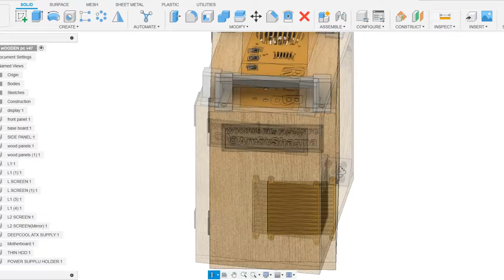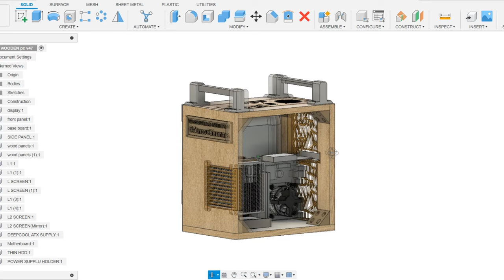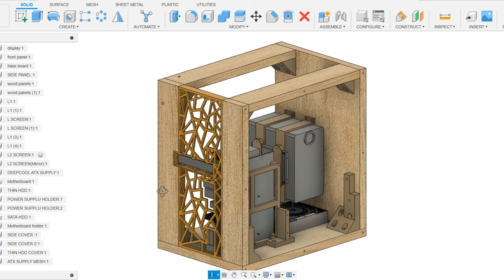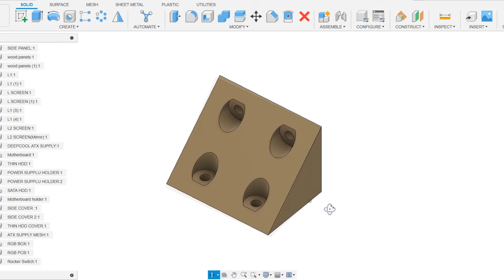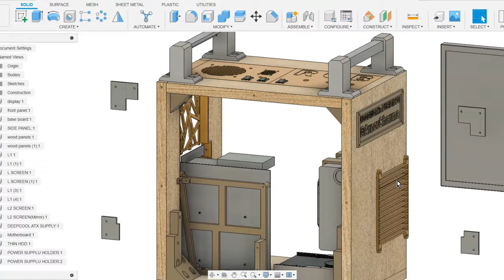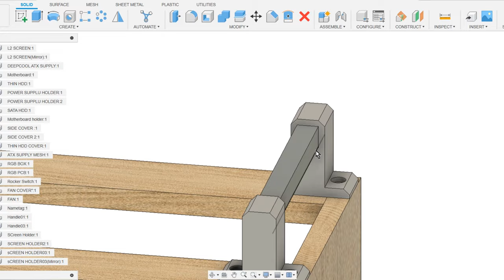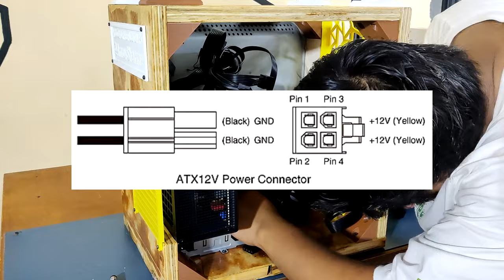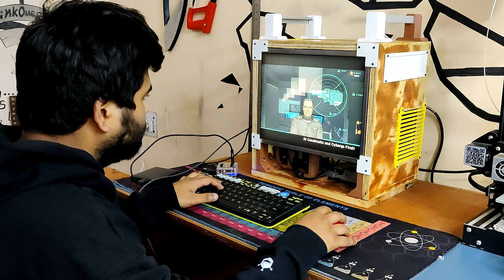THis CoMpUtEr iS MaDe FrOm WooD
Made a Wood PC from scratch using old hardware and 3D Printed parts.